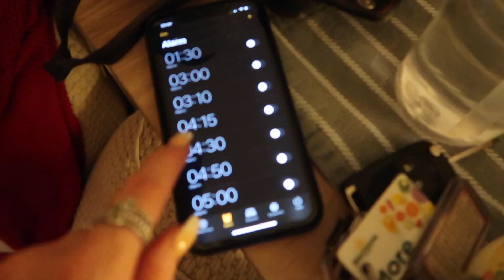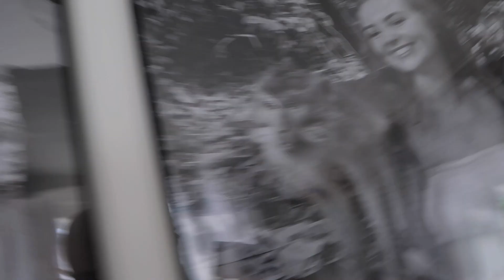BIRTHDAY WEEK xxxxx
H&M haul, Sunrise Peak District hike and my birthday parties xxxxx